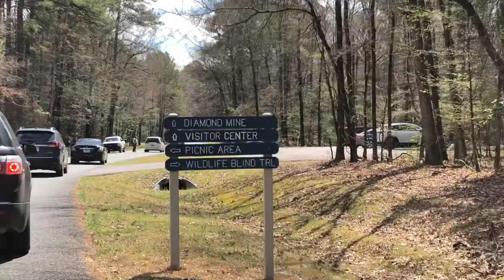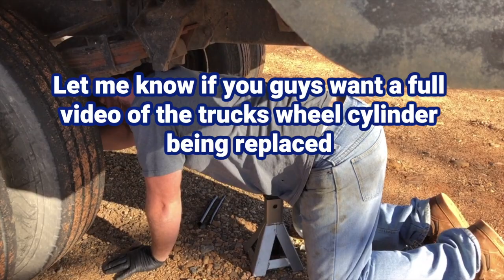Road trip with an F700, F150 and F250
We moved Cris across the country with old trucks!

We towed a holiday rambler with an F700 and an F150 with an F250 from Texas to Tennessee.